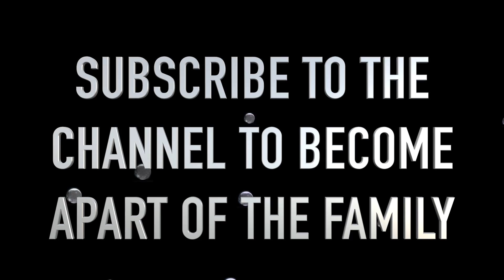GOLD DIGGER PRANK PART 81 | LondonsWay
Joel tv

hoommantv

p2isthename